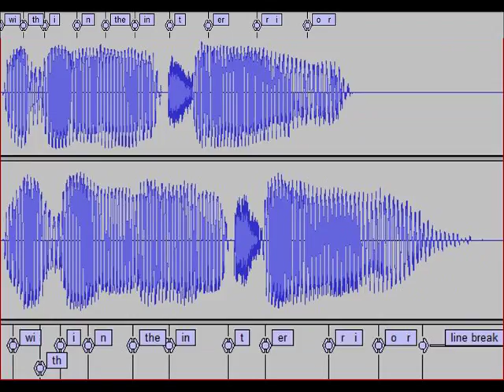Hall & Prior soundfile 07